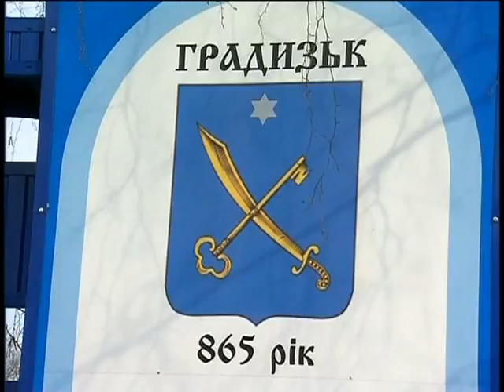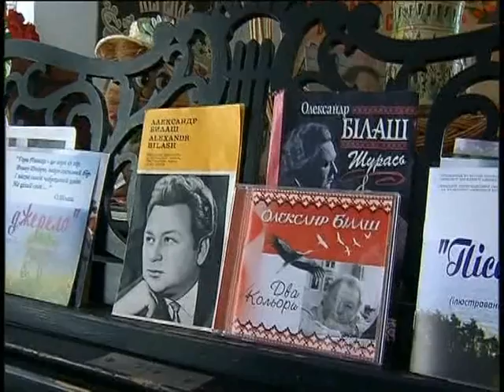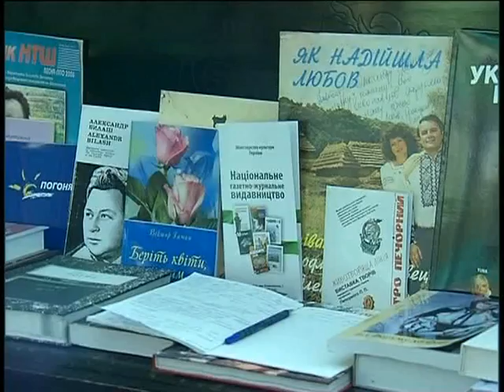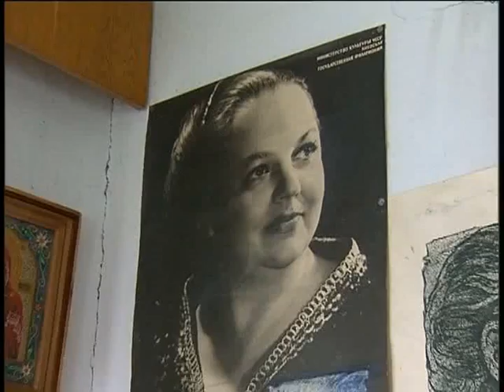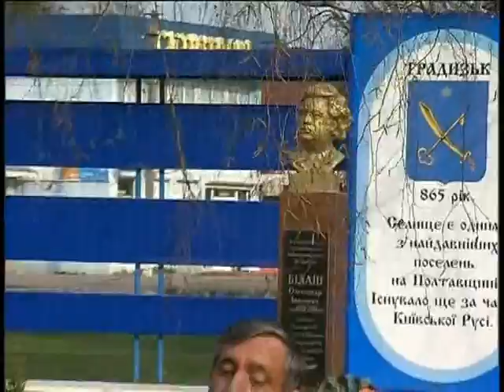"Фольк music" - Випуск № 246 (20 07 14) частина 2